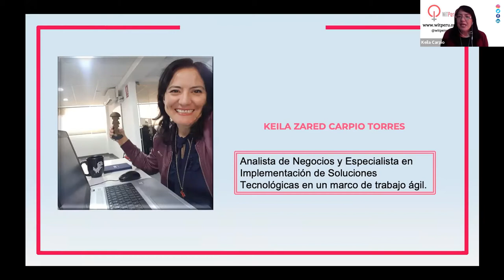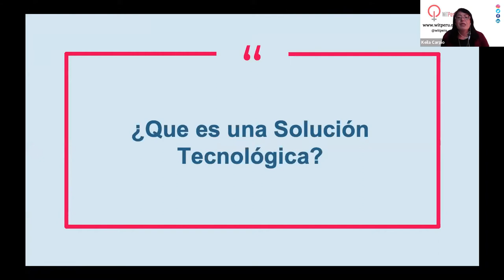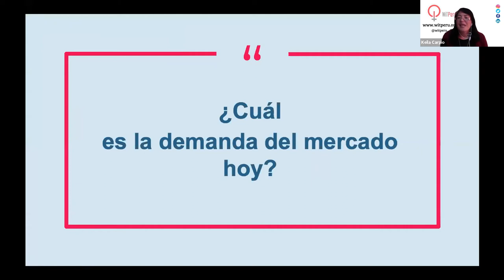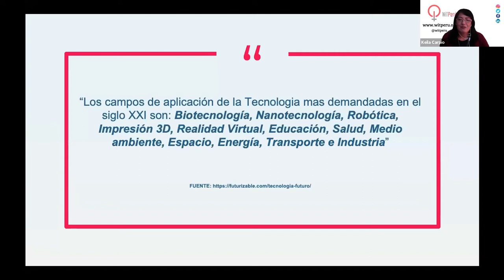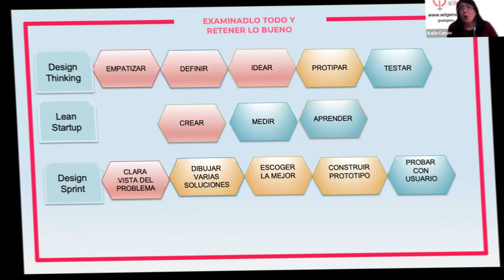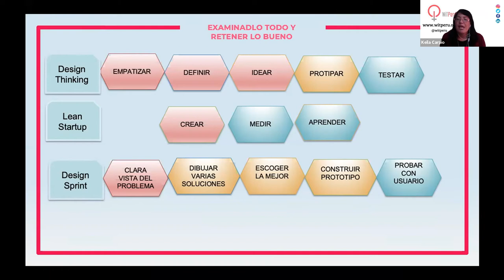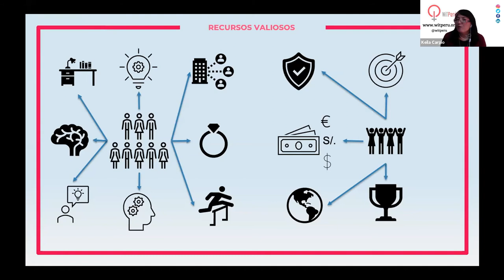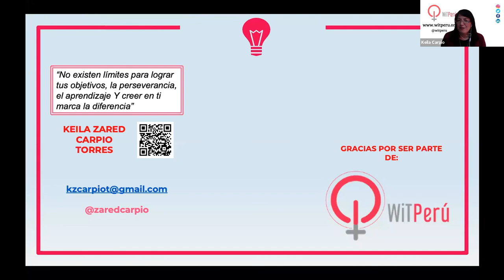Keila Carpio - Características de una Solución Tecnológica de Impacto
WIT Perú, una organización sin fines de lucro que busca incrementar las mujeres profesionales en tecnología en el Perú, organizó el evento WIT PERU FEST. Este evento estuvo recargado de diferentes temas.